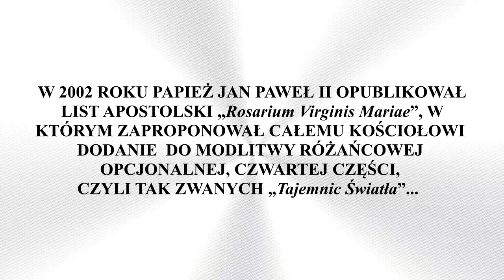TAJEMNICE ŚWIATŁA burzą strukturę modlitwy RÓŻAŃCOWEJ?! - Najpotężniejsza modlitwa do Matki Bożej #1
W 2002 roku papież Jan Paweł II opublikował list apostolski " Rosarium Virginis Mariae", w którym zaproponował całemu Kościołowi katolickiemu dodanie do modlitwy różańcowej opcjonalnej, czwartej części, czyli tak zwanych "Tajemnic Światła". Choć "Tajemnice Światła" nie są obowiązkowe, to jednak weszły do powszechnego użytku w Kościele oraz na stałe zadomowiły się w świadomości katolików, jako integralna część modlitwy różańcowej.

Dlaczego dodanie czwartej części do tej ważnej modlitwy burzy jej symboliczną strukturę? Zapraszam do obejrzenia pierwszego odcinka z serii "Najpotężniejsza modlitwa do Matki Bożej", poświęconej tematyce świętego Różańca!